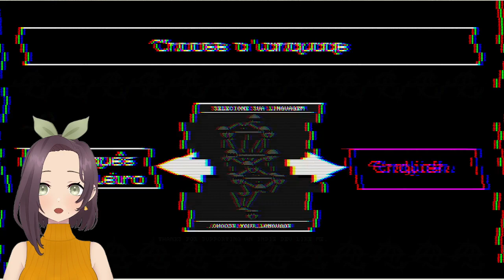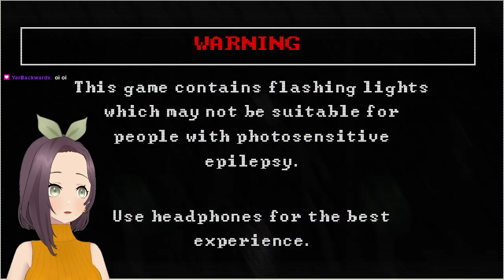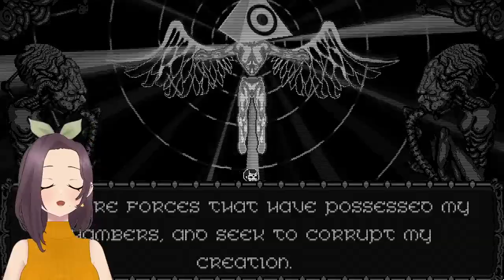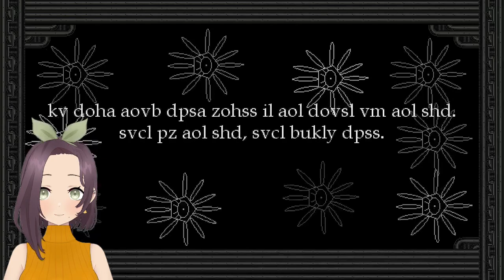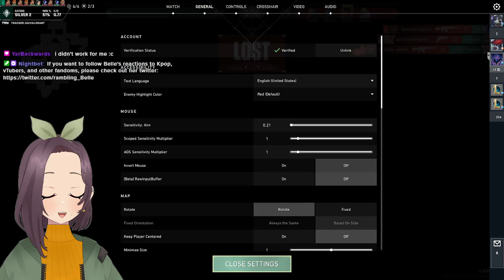[TAMASHII] more platformer horror :000